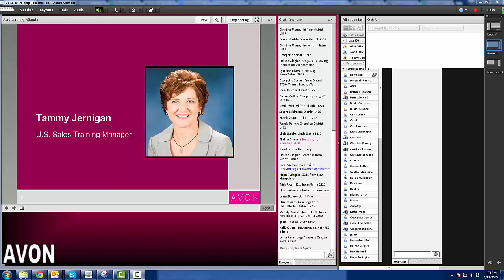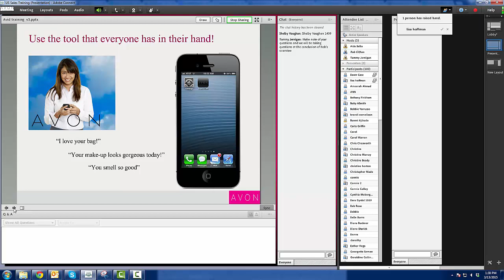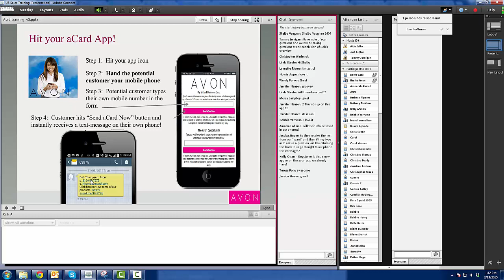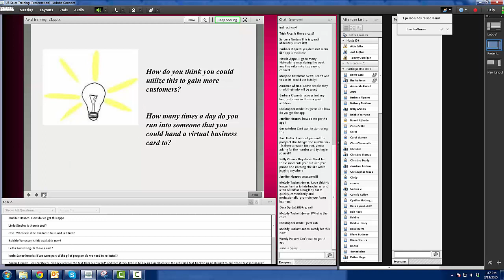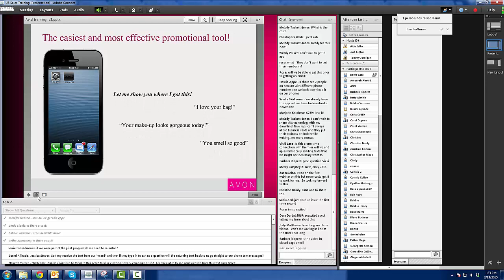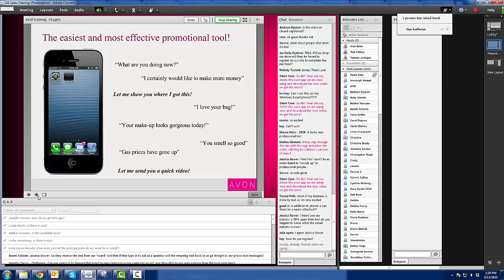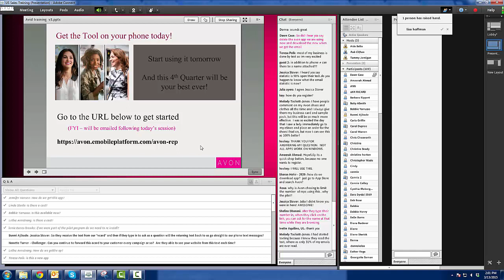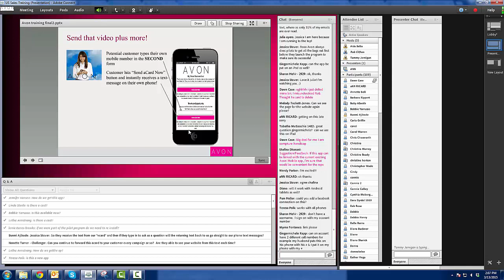Avon Pilot Release Webinar